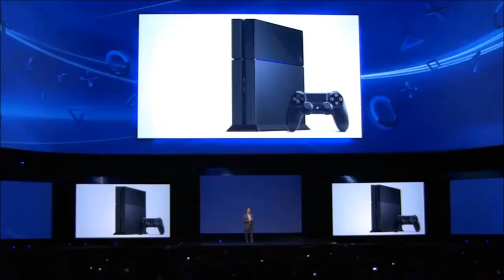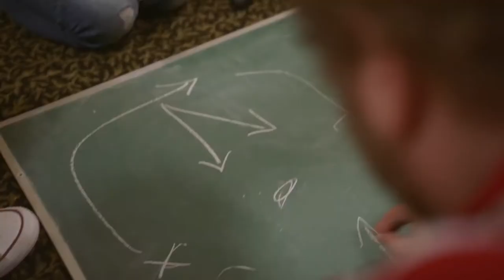Redbrick Gaming Reacts to the Nintendo Switch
Nick Burton, James Marvin and James Lentschner sat down to discuss their thoughts on the reveal of Nintendo's latest console the Nintendo Switch.

Follow James Marvin: @js_marvin
Follow Nick Burton: @Nic_the_thinker
Follow James Lentschner: @JLentschner